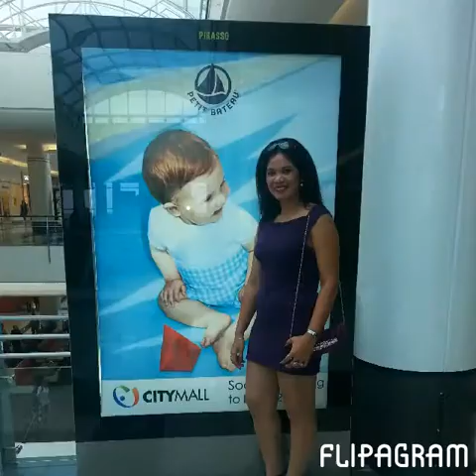Never ever lose ur smile